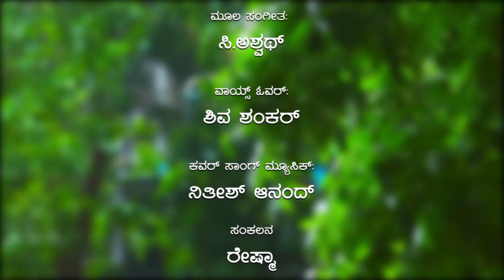Ondu Munjaavinali Cover Song | Channaveera Kanavi ge Namana | Rashmi Chikkamagaluru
A tribute to a Channaveera Kanavi Sir.

Credits:

Original Composition: C Ashwath
Poem By: Channaveera kanavi

Cover Song Credits:

Singer - Rashmi Chikkamagaluru
Voice Over By - Shiva Shankar